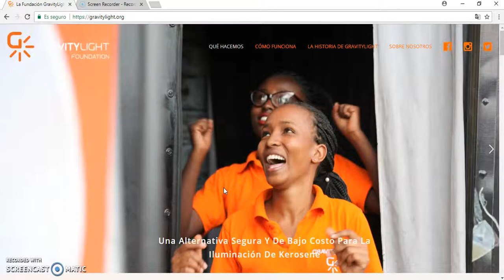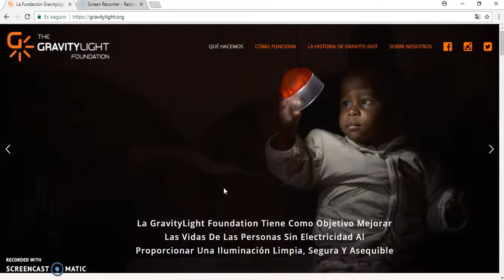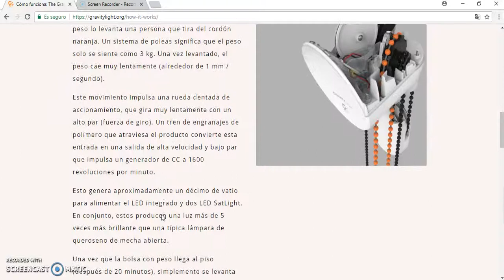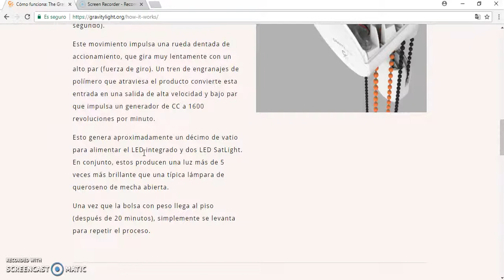Foco de luz GravityLight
Nuestro estudiante de 1ºcurso del Ciclo formativo de grado superior de Eficiencia energética y energía solar térmica Maikel Ruiz nos sorprende con un vídeo alusivo a un producto tan original como útil para países pobres en vías de desarrollo: el foco de luz GravityLight desarrollado por la homónima fundación. Tal y como el propio nombre indica en lengua inglesa, esta función de iluminación basa su principio de trabajo en la acción de la gravedad sobre un contrapeso de unos 12 kg de masa, que se engancha a un ingenioso sistema de poleas y engranajes. Tras izar el mismo a su punto más alto posible manualmente (para ganar energía potencial), ésta empieza a descender muy lentamente (1mm/s) durante un tiempo aproximado de 30 min. Se activa entonces un sistema de engranajes (energía cinética de rotación) conectados solidariamente a un generador eléctrico (energía eléctrica) al cual pueden conectarse distintas luces de alta eficiencia y proporcionar 35 lux (energía lumínica). Este funcional, útil y económico producto, es fácil de transportar e instalar y puede permitir la sustitución progresiva de las lámparas de queroseno que se venían empleando hasta ahora, contaminantes y peligrosas. Estamos seguros que este curioso vídeo os será interesante y quién sabe si de utilidad. Un saludo a todos.